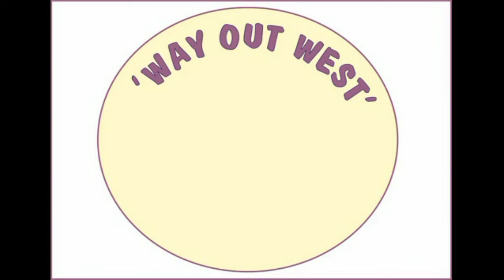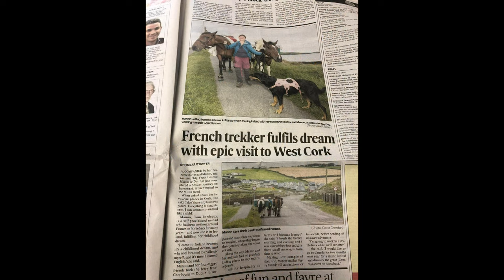Farm life in September 2023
Our first storm, mighty big apples, beautiful moon rises, a feisty foal and lots more to enjoy in our September update from the farm!

This is our other channel - Way Out West Workshop Stuff

here's our two online stores where you can see some of the craft things we make and sell..